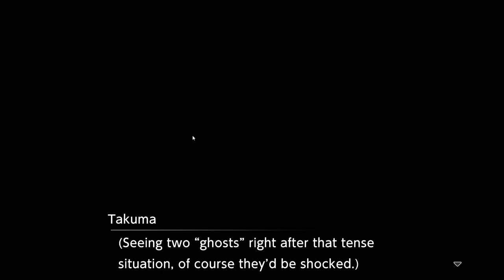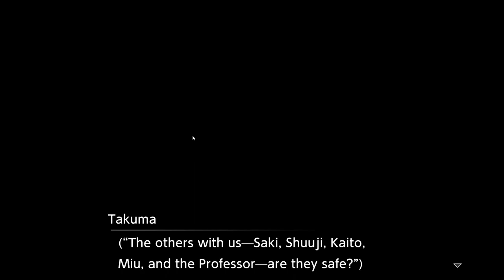Digimon Survive Chapter 1-2 Help Aoi|Gnitgogo